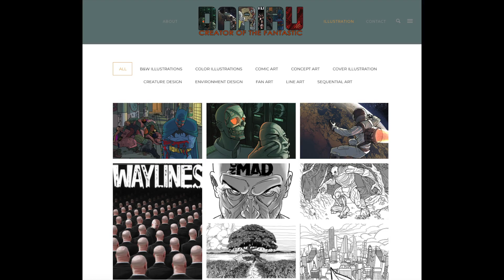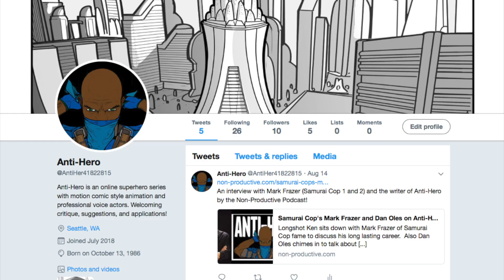Anti-Hero Kickstarter for Episode 2!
Thanks to the support of so many generous backers we were able to make Anti-Hero Episode 1.
We've got a great artist, voice actors from video games, television, and movies, original music, and it will all be animated and free to see!

Please spread the word and support the second episode!

Here's the first episode you can see for free online. The second episode if we succeed will likewise be free to see anytime.